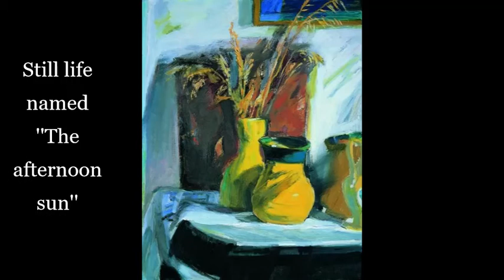Panayiotis Tetsis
Musical Track:
Νταλάρας Να 'τανε το '21
Ntalaras Na 'tane to '21